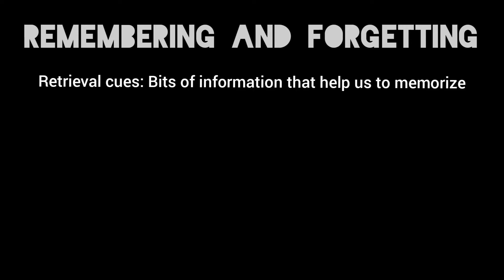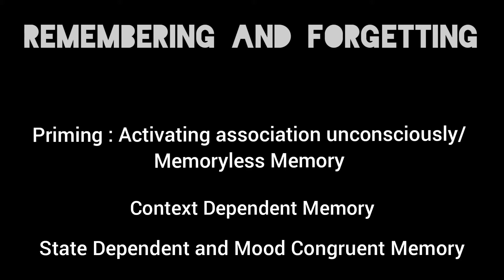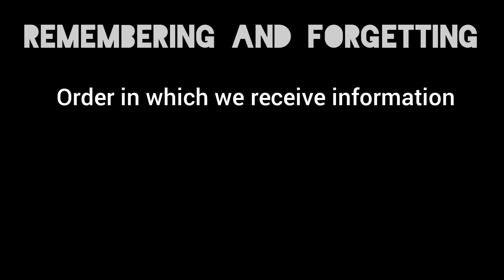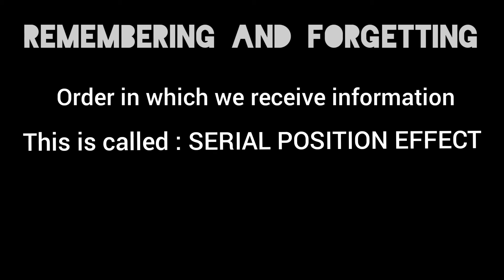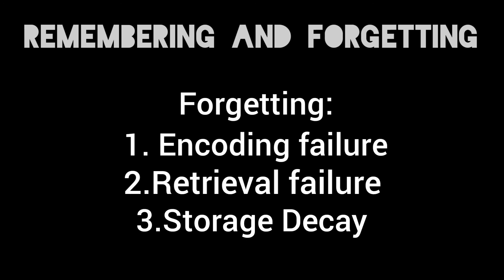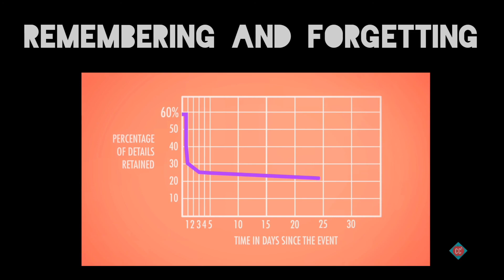Remembering and Forgetting : part 1